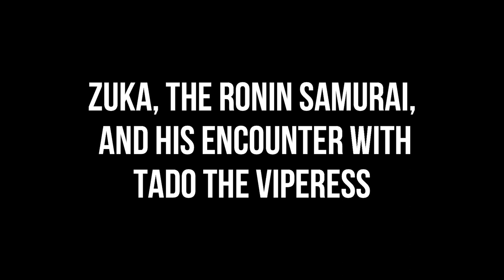Zuka, the Ronin Samurai, and His Encounter with Tado the Viperess - SHORT FILM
This film is a production of Caudill Family Productions.

Starring
Jack Caudill
Lucy Caudill